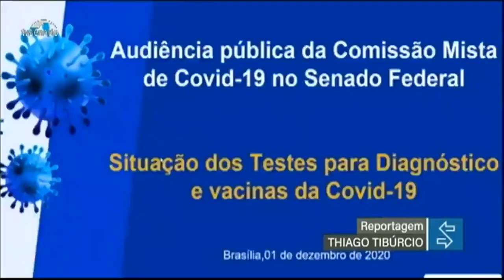15 milhões de doses de vacina devem chegar ao Brasil até fevereiro, diz Pazuello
15 milhões de doses da vacina de Oxford chegam ao Brasil em janeiro e fevereiro de 2021. Os prazos foram apresentados pelo ministro da Saúde, Eduardo Pazuello, em reunião nesta quarta-feira (2) na Comissão Mista da Covid-19. A produção no país está prevista para o 2º semestre.